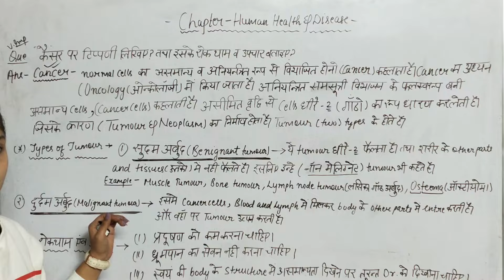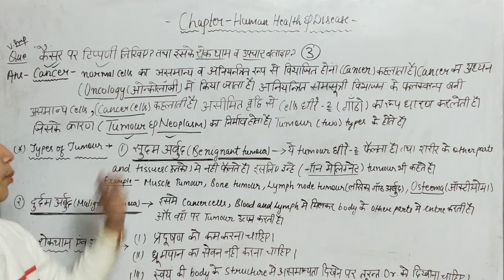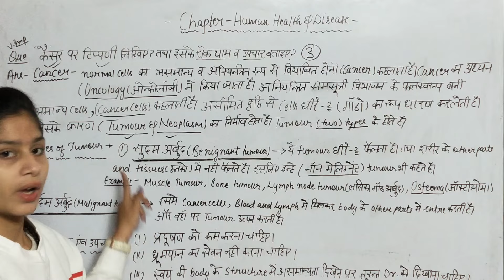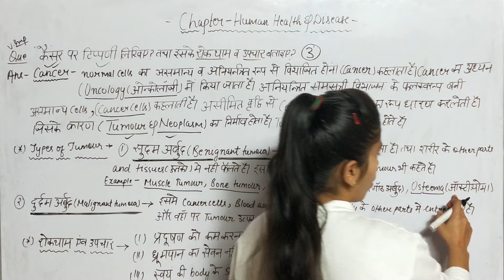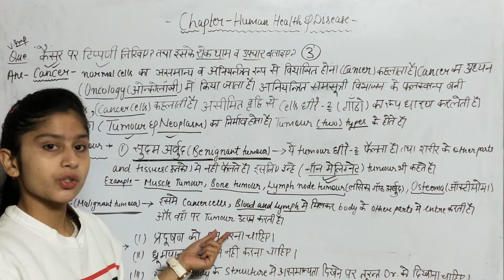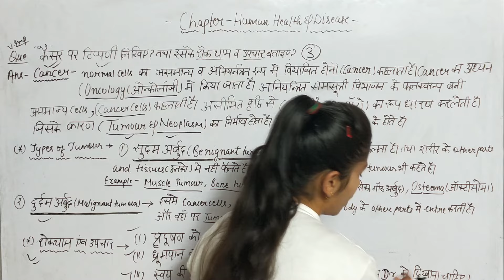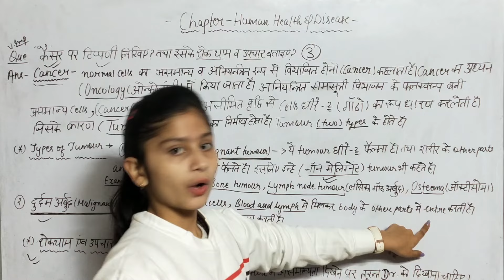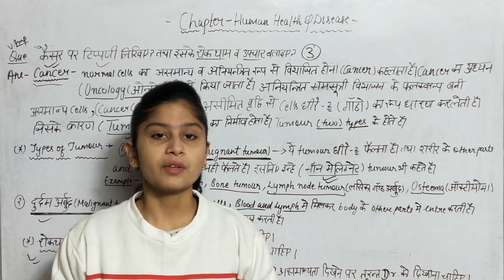What Is Cancer | कैंसर क्या है रोकथाम और उपचार | Biology Class 12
Join Telegram Channela

BIOLOGY 12th CLASS CHAPTERS

BIOLOGY UNSOLVED PAPERS SOLUCTIONS

BIOLOGY EXTRA IMPORTANT NOTES OF CLASS 12TH

BIOLOGY 11th CLASS CHAPTERS

BIOLOGY HAND NOTES